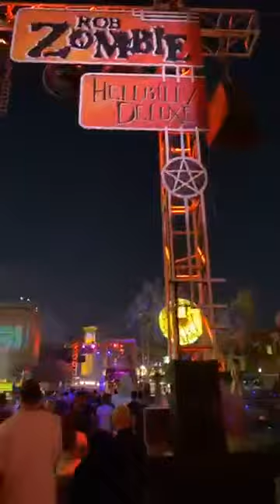HHN #29 Universal Studios Rob Zombie Scare Zone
Rob Zombie’s Scare Zone Halloween Horror Nights 29